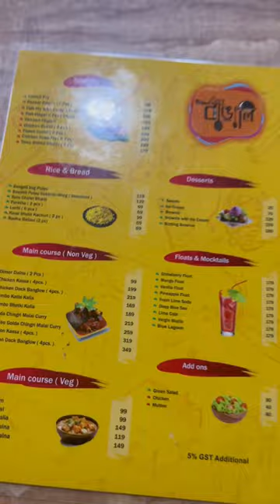MBBS Life Fun: Unlimited Buffet at ₹299🤤😎🔥|| Just Bangali❤️